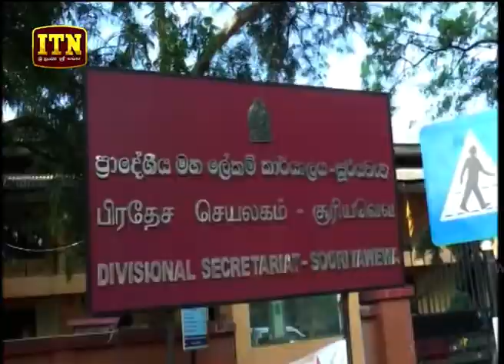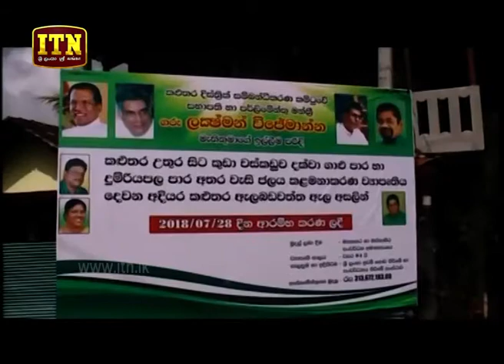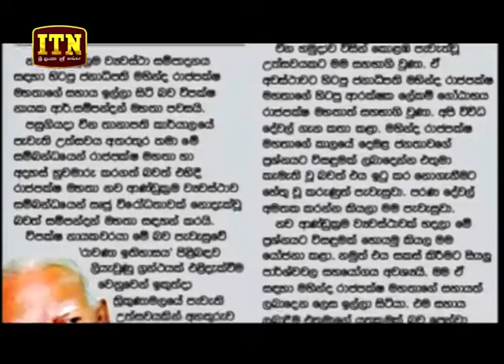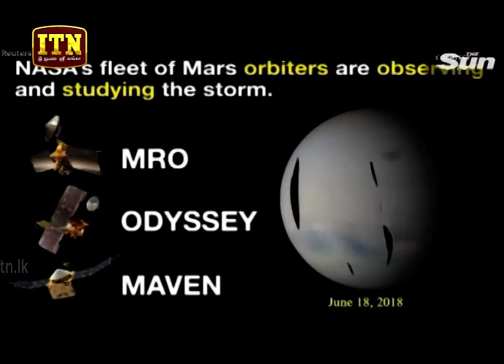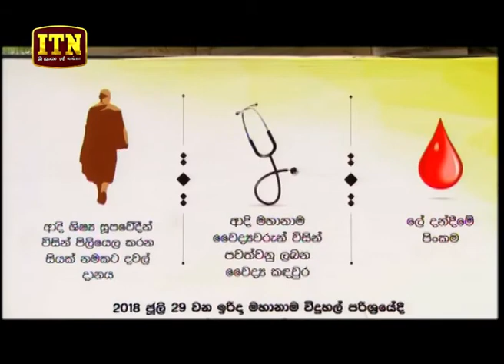ITN News 2018-07-30 | 12.00 PM